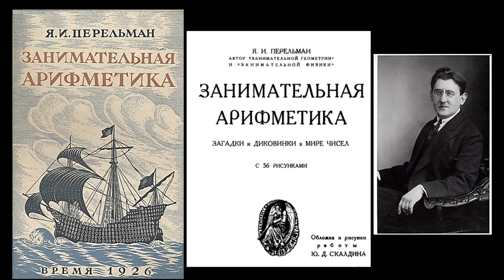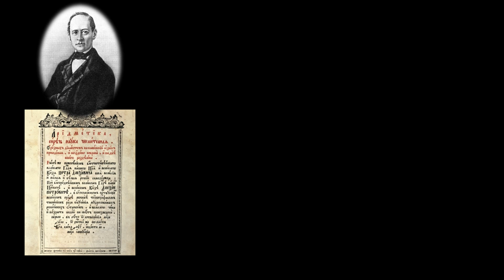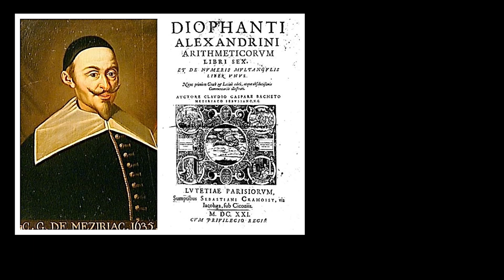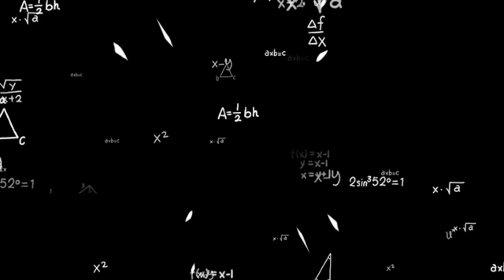Я. И. Перельман ""Одно из "утешных действий" Магницкого", ("Занимательная арифметика", № 43)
Логотип создан прекрасной художницей (буду безмерно благодарна за любую оказанную ей помощь)

Читаем книгу "Занимательная арифметика", Якова Исидоровича Перельмана (разных лет выпуска)